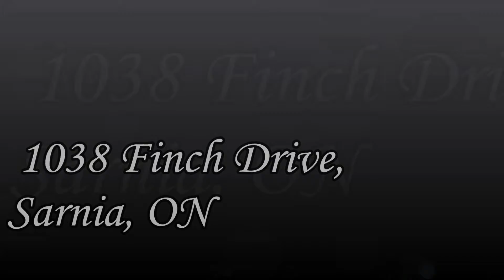Dean Holtz Photography provides Professional Sarnia Real Estate Photography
Sarnia Real Estate Photography provide by Dean Holtz Photography of Sarnia